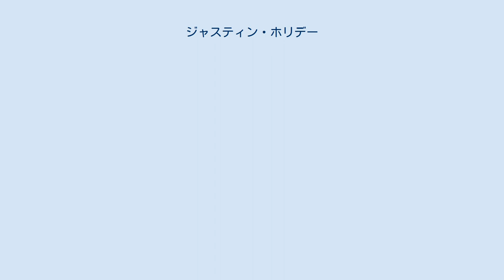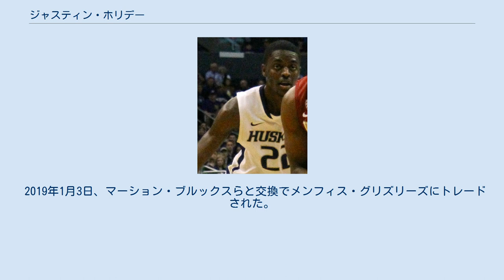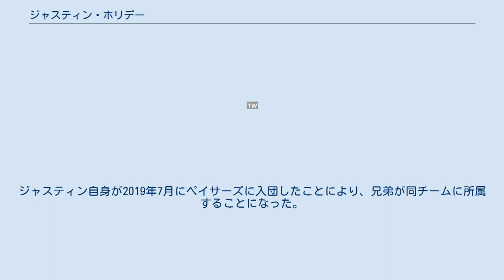ジャスティン・ホリデー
アイダホ・スタンピードの選手
ジャスティン・アラリック・キッチン・ホリデー（Justin Alaric kitchen Holiday、1989年4月5日 - ）は、アメリカ合衆国・カリフォルニア州ミッションヒルズ出身のバスケットボール選手。
NBAのインディアナ・ペイサーズに所属している。
 1歳下の弟は、ミルウォーキー・バックス所属のドリュー・ホリデー。
また7歳下の弟アーロン・ホリデーもインディアナ・ペイサーズ所属である。
 ワシントン大学で4年間在籍し、2010年にはPac-12のディフェンスチームに選出。
アイザイア・トーマスとのガードコンビで活躍したホリデーだったが、2011年のNBAドラフトでは、どのチームからも指名を受けることは出来なかった。
 ホリデーはベルギーのオカピ・アールスターでプロデビュー。
クリス・コープランドと共にプレーし、リーグ優勝を経験した。
 2012-13シーズン開幕前は、クリーブランド・キャバリアーズとポートランド・トレイルブレイザーズのシーズンキャンプに参加したものの、いずれも解雇。
ブレイザーズを解雇された際に傘下のアイダホ・スタンピード (現：ソルトレイクシティ・スターズ) に送られ、NBAを目指すことになった。
そして2013年4月1日、弟のドリュー・ホリデーが所属するフィラデルフィア・76ersと契約し、念願のNBA入り。
シーズン終了までドリューと共にプレーした。
その後、ドリューが2013年のNBAドラフト開催日にニューオーリンズ・ペリカンズに放出されたのに伴い、ジャスティンも8月に解雇された。
 2013-14シーズン開幕前は、ユタ・ジャズのシーズンキャンプに参加するも解雇。
同シーズンはハンガリーでプレーした。
 2014年のNBAサマーリーグは、ゴールデンステート・ウォリアーズの一員として参加し、9月に契約を勝ち取る。
シーズン通算は50試合の出場で平均4.3得点に終わったが、ホリデーはNBAチャンピオンを経験した。
 2015年7月、サイン・アンド・トレードでアトランタ・ホークスに移籍するも、2016年2月にシカゴ・ブルズに放出。
同年6月にはニューヨーク・ニックスに移籍した。
 2017年7月2日、シカゴ・ブルズと2年900万ドルの契約を結んだ。
 2019年1月3日、マーション・ブルックスらと交換でメンフィス・グリズリーズにトレードされた。
 On April 7, 2019年4月7日のダラス・マーベリックス戦で、キャリアハイとなる30得点を記録した。
 弟ドリューの妻は元女子サッカー選手のローレン・ホリデー (Lauren Holiday 旧姓：Cheney) で、アメリカ代表でも活躍。
ドリューとはUCLA時代に知り合い、2013年7月に結婚した。
 2016年、第1子を妊娠中のローレンに脳腫瘍が見つかり、ドリューは無期限休養を発表して妻を支えることになった。
無事女の子を出産した後、夫妻に代わってジャスティンが世話をしている。
その後行われた腫瘍摘出手術も無事成功した。
 また7歳下の弟アーロンは2018年のNBAドラフトにて全体23位でインディアナ・ペイサーズに指名され入団した。
ジャスティン自身が2019年7月にペイサーズに入団したことにより、兄弟が同チームに所属することになった。